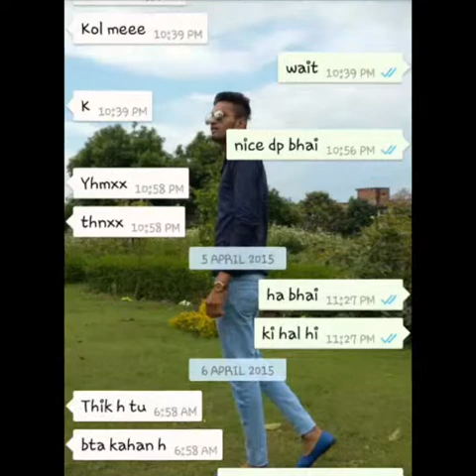Tere Bin Nahi laage jiya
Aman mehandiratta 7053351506